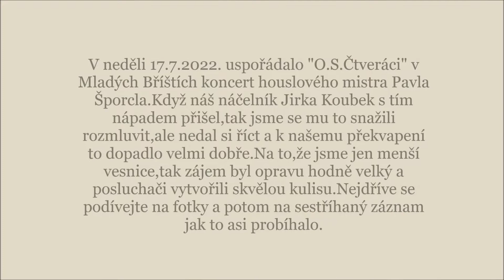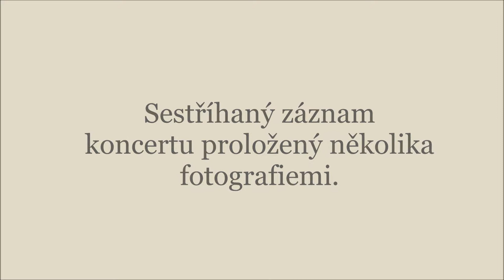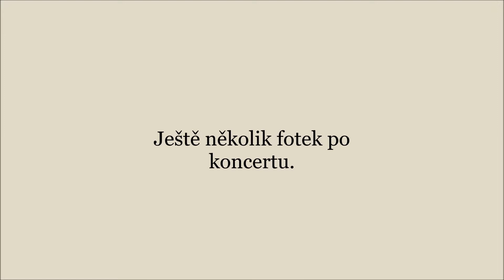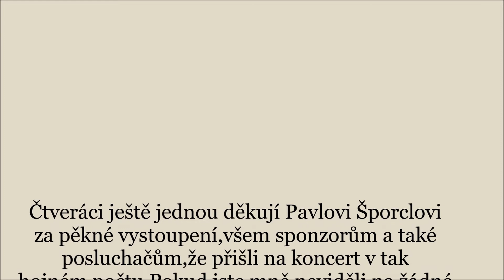Pocta Paganinimu 17. 7. 2022.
Mistr Pavel Šporcl přijal pozvání od "O.S.Čtveráci" na vystoupení v Mladých Bříšítch.Překvapila nás velká návštěva posluchčů,takou účast jsme opravdu nečekali.